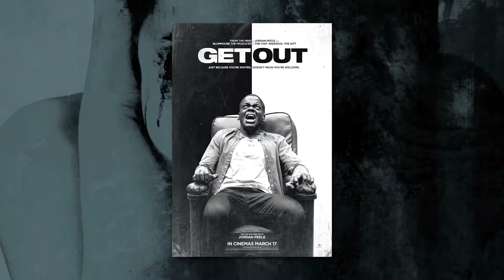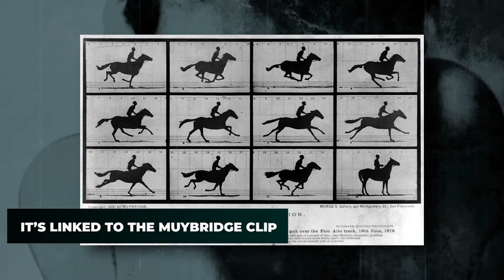'Nope' NEW Details Have Been REVEALED..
Welcome back to Fantasy Focus, today we are going to be talking about  nope’ movie new details revealed and why fans are so excited. So make sure you stick around to find out  nope’ movie new details revealed and why fans are so excited!